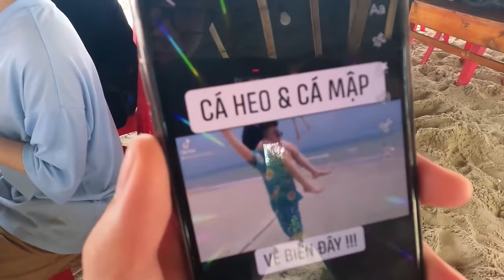MRVIT ĐƯA HERO TEAM ĐI TẮM BIỂN | MÈO SIMMY ĐI DU LỊCH TRƯỚC KHI PHẪU THUẬT ...